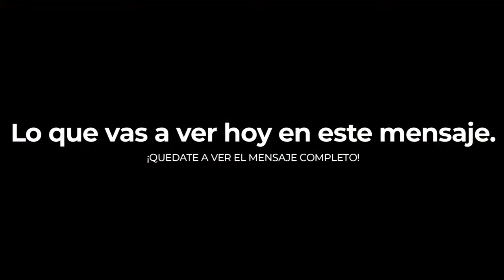Pastor Jorge Ledesma - El dulce fruto de la crucifixión de Cristo